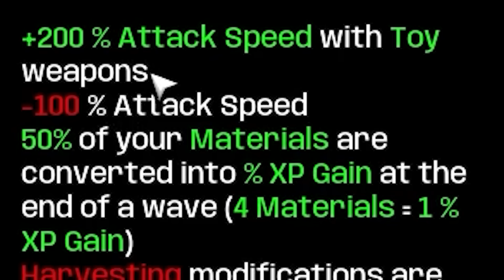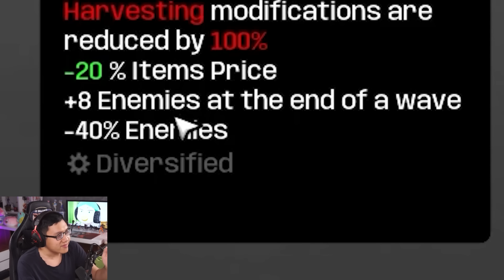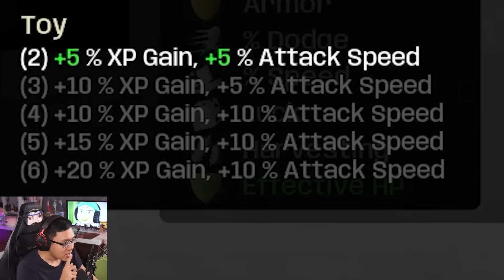Tôi Nâng Cấp Củ Khoai Tây Em Bé Sơ Sinh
Mình là Sơn Đù, và đây là Tôi Nâng Cấp Củ Khoai Tây Em Bé Sơ Sinh! Trong tựa game Brotato này, Tôi Nâng Cấp Củ Khoai Tây Em Bé Sơ Sinh!! Mình sẽ điều khiển một củ khoai tây, phải chiến đấu sinh tồn trong một đấu trường tràn ngập quái vật! Trong quá trình chơi, mình có thể nâng cấp củ khoai tây này khỏe hơn, lần này là phiên bản Củ Khoai Tây Em Bé Sơ Sinh, với khả năng sử dụng boomerang đồ chơi, ném liên tục vào mặt quái vật, kèm theo khả năng tiếp thu kiến thức cực tốt vủa một đứa trẻ, giúp tăng cấp độ cực nhahn!! Tôi Nâng Cấp Củ Khoai Tây Em Bé Sơ Sinh như thế nào, hãy xem đến cuối video để biết nhé!
♦️ĐĂNG KÝ CHO SINH TỐ TEAM ♦️ :
Theo dõi những mạng xã hội của mình